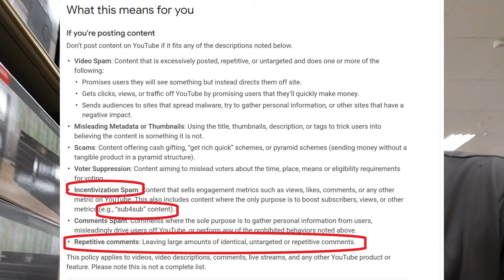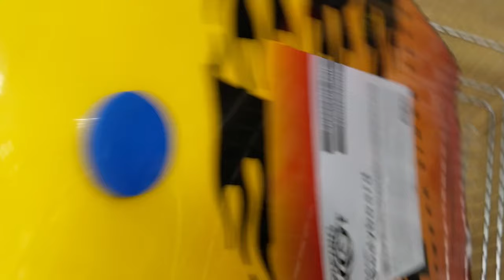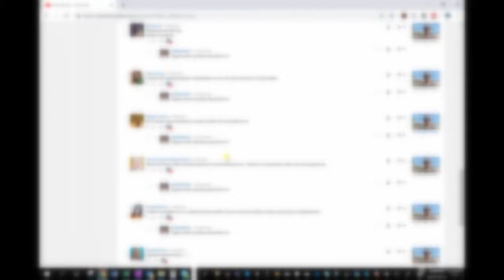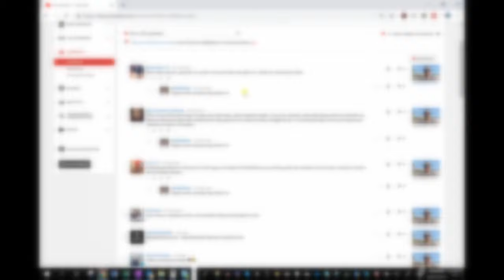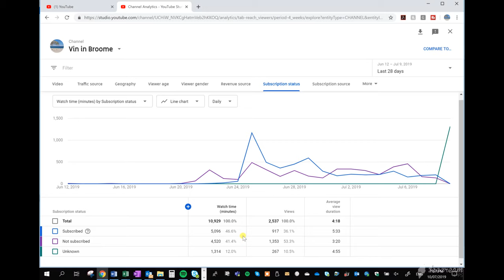How to Grow Your Youtube Channel The Right Way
Our Youtube success depends on viewership and it is important that we focus on quality rather than quantity of our subscribers. Mas maganda nang meron ka lang 10,000 subscribers na loyal sa iyo at pinapanood ka palagi kaysa 1 million subscribers na wala namang substance. See how to grow your channel organically and help your long-term Youtube success.